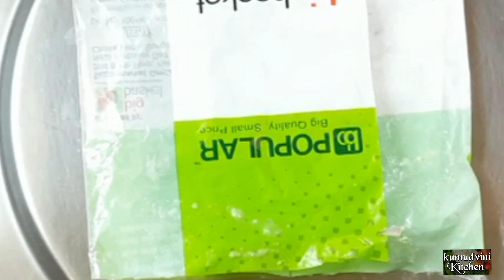Palakura vada | Palak Dal masala vada | Vada recipes | Snacks recipes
Plak vada is very tasty recipe
palakvada palakmasalavada palakvadarecipe palakrecipe vadarecipe snacksrecipe palakuravada palakuramasalavada palakuravadarecipe palakurarecipe masalavada alasandavada pesaravada vadarecipe kumudvini kitchen#chef#special#winter#food#foodie#instafood#food photography#foodstagram#yummy#food blogger#foodlover#healthyrecipe#palak#pakakura#spinachrecipe#spinach

Ingredients:
bengal gram...200gms(1cuo)
                       soaked for 4 to 5 hours
Spinach(palak) 2 small bunch
ginger...½ inch
onion 1
green chillies 5
cumin...½ spoon
salt...as per taste
rice flour...2 spoon